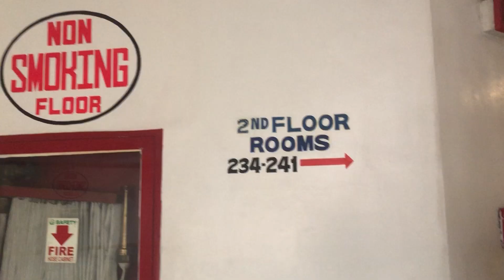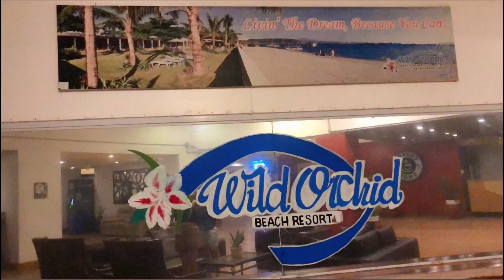WILD ORCHID BEACH RESORT SUBIC - ZAMBALES 2023 || FEEDBACKS